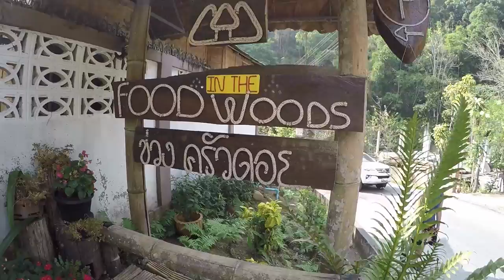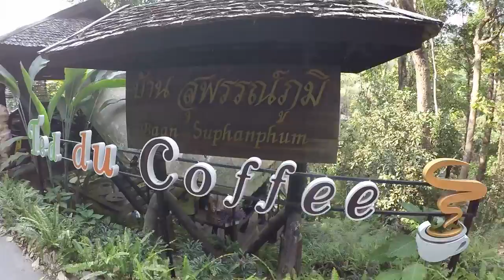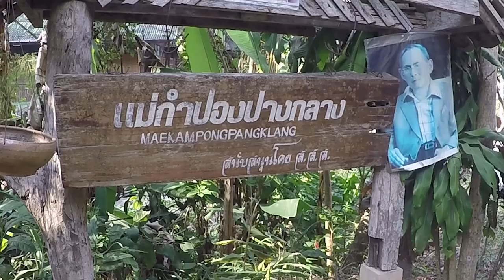Travel Checkin: Bites and Hitchhikes in the Jungle Two Hours from Chiang Mai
Dwight says hello from the north of Thailand and tries to hitchhike!

I'm traveling with my friends Ian and Nest. Ian runs a travel company doing tours in South East Asia called Where Sidewalks End. You can get more info on him and his company here:

We're at a homestay in Baan Mae Kampong outside of Chiang Mai about two hours. We're here with Flight of the Gibbons, the zip line company to fly through the forest in the morning.

But first we need to catch a ride to a restaurant and after walking a bit and finding some restaurants closed we grab a ride to Ted Du Coffee shop which has stairs down into a narrow valley with a river tributary passing through.

The coffee shop is mostly that, but they do have about 4 items on the menu including:

Thai hot dogs
Thai omelette
Smoked chicken
Stir fried cabbage

Total with drinks was about 630 baht.

Not much of a restaurant, but we didn't complain we were hungry and the chicken wings were pretty tasty. Staff is friendly here too, but relax if you visit because it's a lot of steps to climb on your way back out!

“Eat well, travel happy, and give back!”